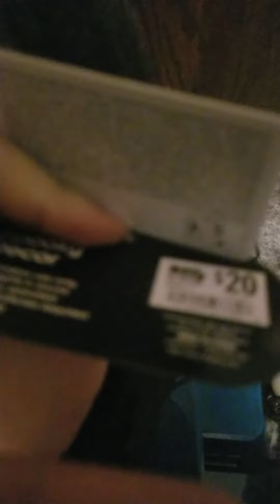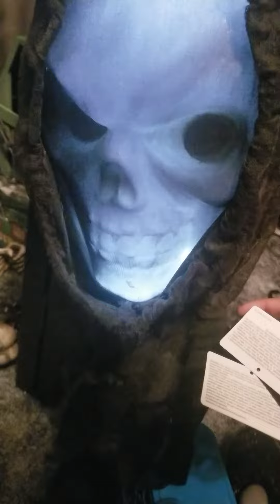Gemmy Halloween Hanging Light up Reaper Head